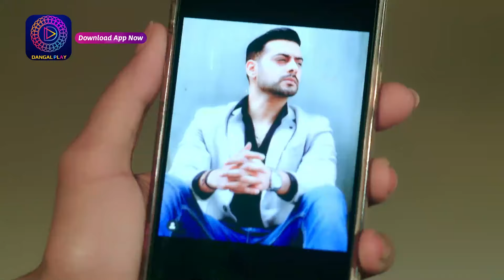Rang Jaun Tere Rang Mein | Full Episode 126 | Dangal Play